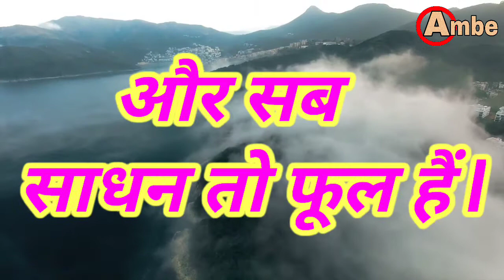पारस के स्पर्श से लोहा सुंदर सोना बन जाता है इसी प्रकार मनुष्य भी सत्संगति को पाकर सुधर जाता है।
पारस के स्पर्श से लोहा सुंदर सोना बन जाता है इसी प्रकार मनुष्य भी सत्संगति को पाकर सुधर जाता है ll Bhakti Ambe ll

Start your day with "Bhakti Ambe" to bring peace to your soul.